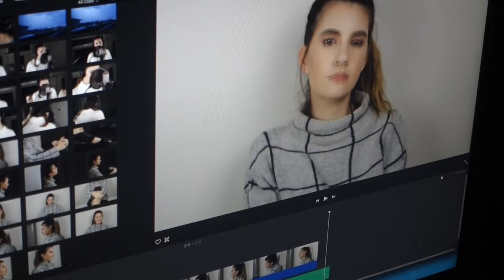Behind the scenes- DESPACITO & MOST GIRLS | Vlog 01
THIS WEEK IS MY FIRST VLOG!
I hope you all enjoyed, let me know if you wanna see a make up tutorial, and or the make up vlog i did in this video, if you wanna see more challenges, DIY's, tags etc.!
If you liked this video please give it a big thumbs up!

Want to download my songs? + more

Please click on the bell in order to get notified when i upload my next video!

Video/Audio Produced by Jemma Siles